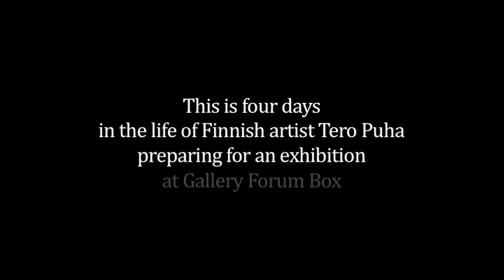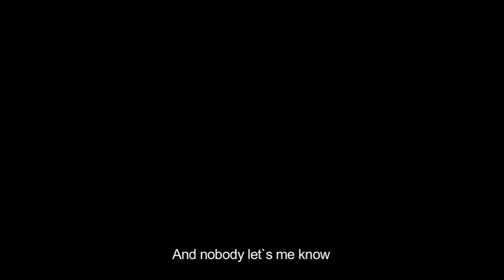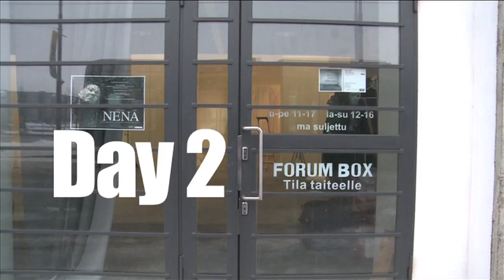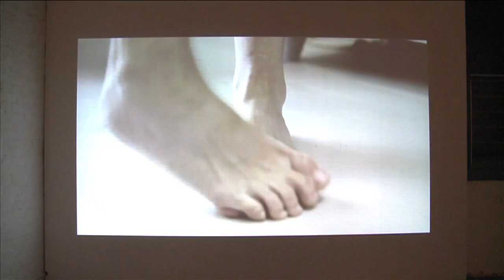Tero Puha´s Four Days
A short documentary by Juho Rahikka showing Finnish visual artist and filmmaker Tero Puha preparing for an exhibition.